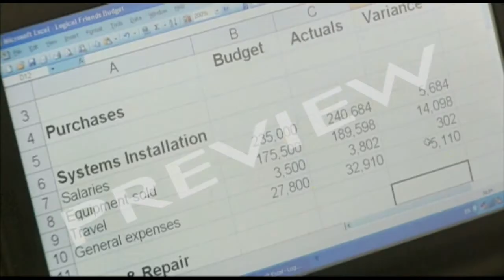CLIP 35 Forecasting In Business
An introduction to the tricky business of forecasting -- predicting future trends. Examples range from informal forecasting to time series analysis.